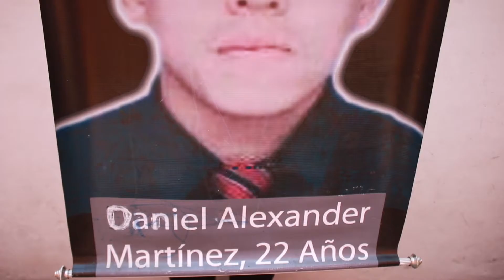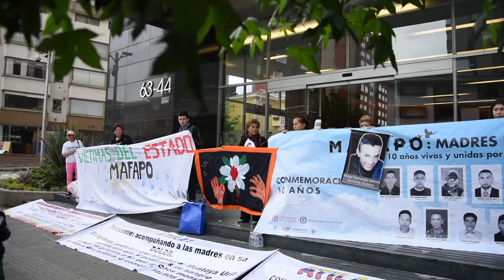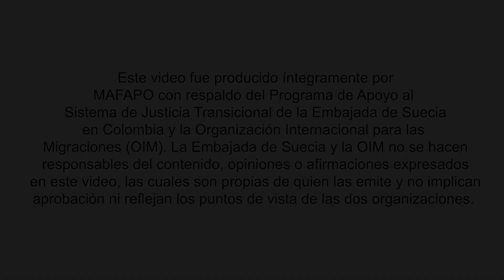Madres de Falsos Positivos de Colombia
En 2008 nació MAFAPO Colombia (@MAFAPOColombia) a partir de la unión de Madres de Falsos Positivos de Bogotá y Socha quienes durante más de una década han buscado la verdad sobre sus hijos, esposos y hermanos desaparecidos  y presentados como guerrilleros muertos en combate entre 2006 y 2009. Desde entonces, denuncian la muerte de 19 jóvenes residentes en Soacha y Bogotá que aparecieron al nororiente del país, en el departamento de Norte de Santander. Este siniestro evidenció las sistemáticas ejecuciones extrajudiciales a manos de miembros de la fuerza pública. El clamor general de las madres de Soacha y Bogotá es la búsqueda de verdad, justicia y reparación no solo para ellas sino también para otras víctimas del resto de país.

En Colombia, según la Unidad de Búsqueda de Personas dadas por Desaparecidas, existen mas de 120.000 personas desaparecidas. Por eso, en el Día Internacional de las Víctimas de Desapariciones Forzada los invitamos a conocer la historia de estas valientes mujeres en una producción audiovisual desarrollada desde por MAFAPO, con el apoyo de la Organización Internacional para las Migraciones (OIM) y la Embajada de Suecia en Colombia en el marco del Programa para el Fortalecimiento del Sistema Integral de Verdad, Justicia, Reparación y No-Repetición (SIVJRNR).

Esta pieza audiovisual se realiza en el marco de un proyecto para fortalecer a la Fundación  MAFAPO a nivel organizativo para que puedan potenciar su participación en los mecanismos del Sistema Integral de Verdad Justicia Reparación y No Repetición, especialmente en el diseñado por la JEP, con el que buscan una verdad jurídica sobre su hecho victimizante.